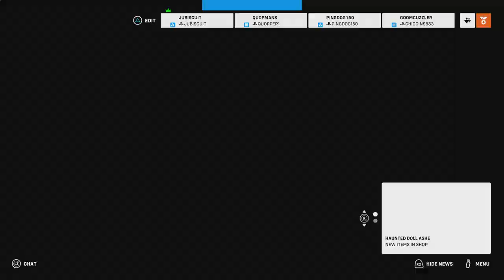Salted Pretzels Feat. My Bear Hands